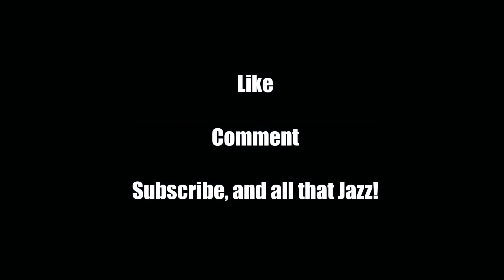SpeedyTrooper4's Best Moments of 2016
Today we reflect!

Friends in the Video- carnutR35, Antwon268, Schrody, AmbiChris, jmoney, Skull_Hunter, Nelty